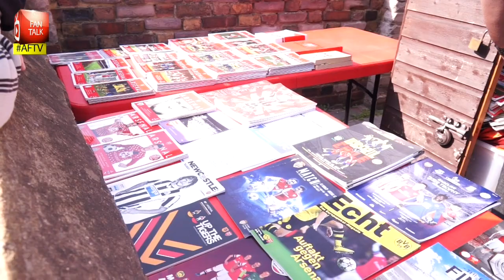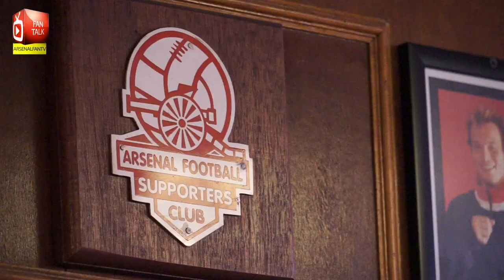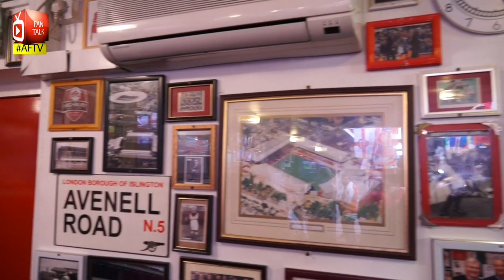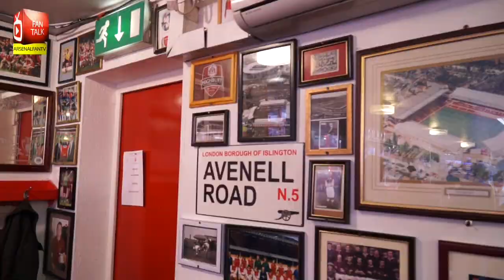The Legendary Arsenal Supporters Club | This Is A Family